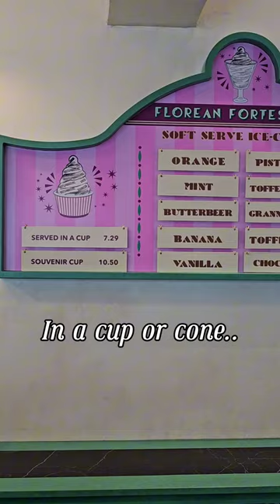NEW Ice Cream counter is here!